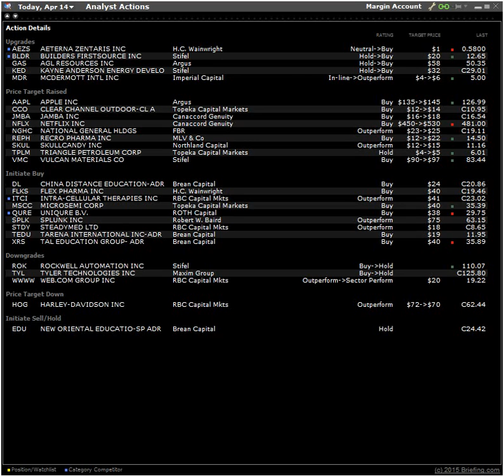150414 analyst actions